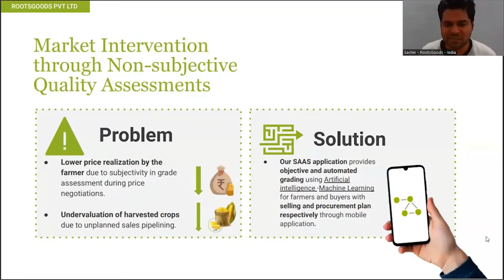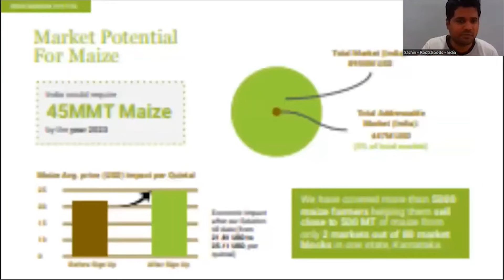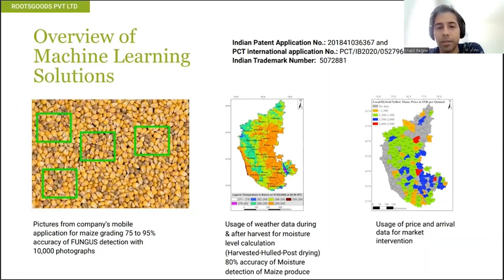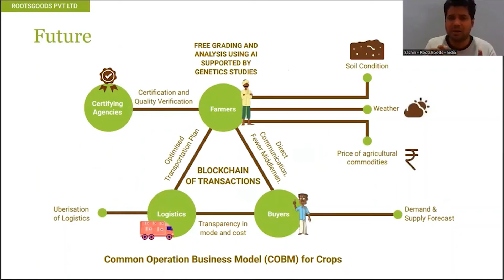RootsGoods - Cardano Catalyst Acceleration Program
Startup: RootsGoods
Region: ASIA
Industry: AGRICULTURE

RootsGoods
RootsGoods (rootsgoods.com) is an AI-based deep tech, quality access and market intervention company for post-harvest.